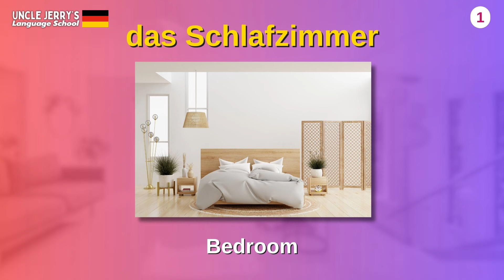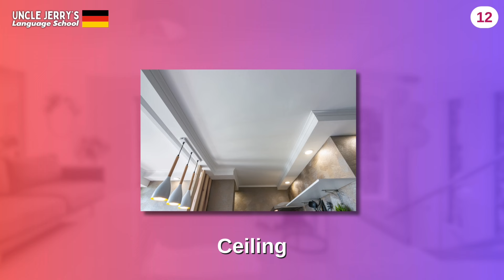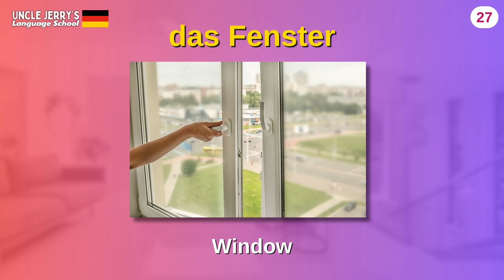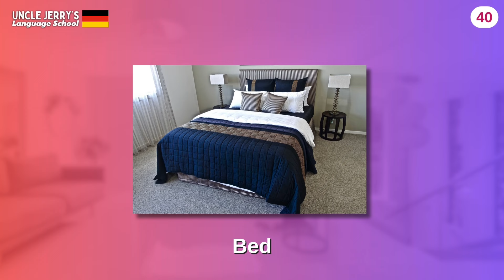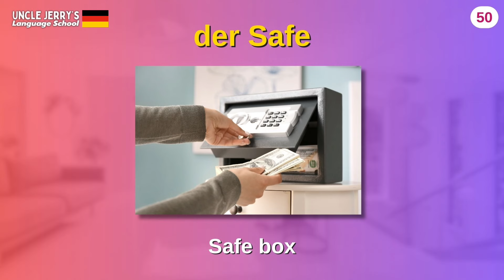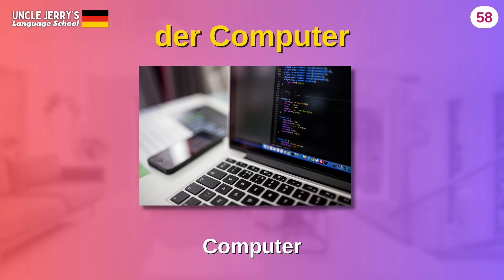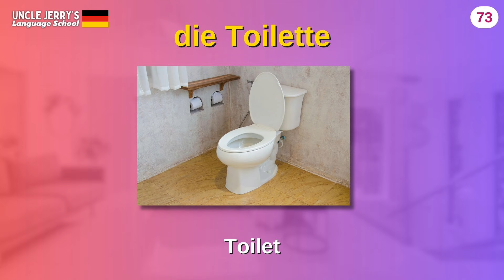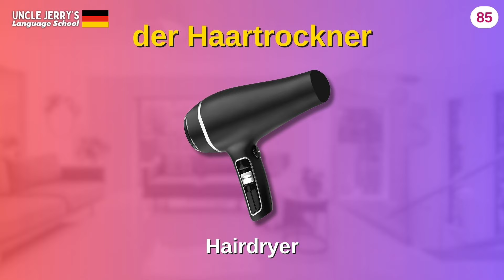Furniture words in German - Furniture and parts of the house words in German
German furniture words in English

Explore the rich world of German home vocabulary with this beginner-friendly lesson designed for English speakers. From furniture essentials like chairs and sofas to room names, we've got you covered. Boost your German language skills with clear pronunciations and visual aids. Perfect for students and anyone eager to enhance their German vocabulary. Dive into the beauty of the German language and enrich your linguistic journey!